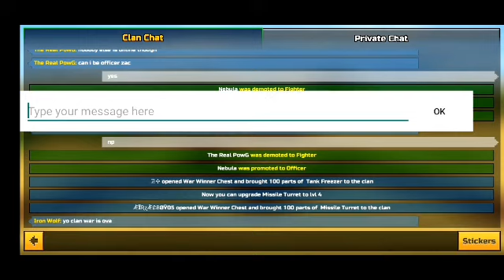PixelGun3D|2nd CLAN CHEST OPENING GOT A POWERFUL NEW WEAPON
OMG IM SO FUCKING HYPED